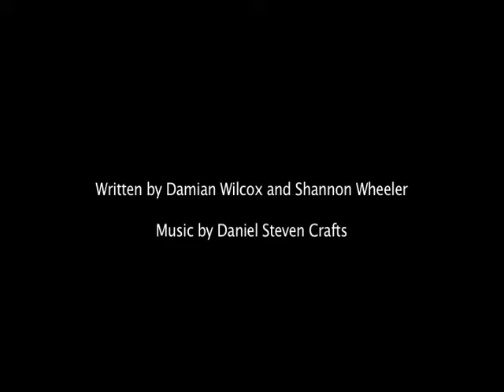Too Much Coffee Man Opera - Opening sequence and aria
Too Much Coffee Man Opera
Libretto by Damian Wilcox and Shannon Wheeler

Too Much Coffee Man - Stacey Murdock